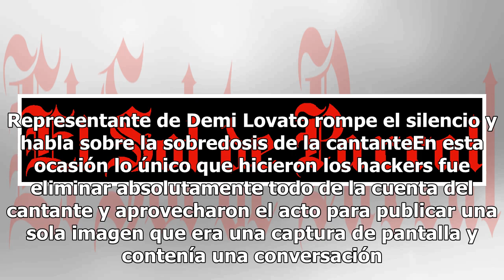Hackean a Manuel Turizo en Instagram y publican una imagen sobre él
¡No se emocionen fans de Manuel Turizo! No se trata de alguna foto o video sexy, sino de una captura de una discusión en WhatasApp. El intérprete de “una lady como tú” se suma a la lista de artistas hackeados por personas que buscan afectar la imagen y el trabajo de estas personas. Acceden a sus cue...